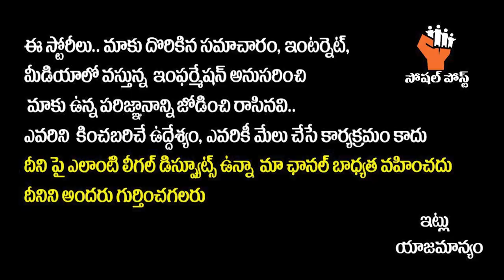Jr NTR and Kalyan Ram Emotional At film Chamber | Nandamuri Taraka Ratna Latest News | Socialpost TV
Hello Friends,